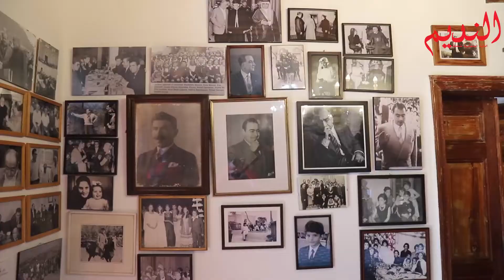سعيد: هذا تحريضٌ على قتلي و"مش مقطوعين من شجرة" ويواصل استقبال وفود متضامنة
واصل سعيد استقبال المتضامنين معه ، فإستقبل النائب السابق منصور غانم البون ، نائب رئيس اتحاد بلديات قضاء جبيل ورئيس بلدية المنصف خالد صدقة ، رئيس بلدية المجدل سمير عساكر ، منسق قضاء جبيل في القوات اللبنانية هادي مرهج ، رئيس اقليم جبيل الكتائبي رستم صعيبي ، ووفوداً شعبية وسياسية.